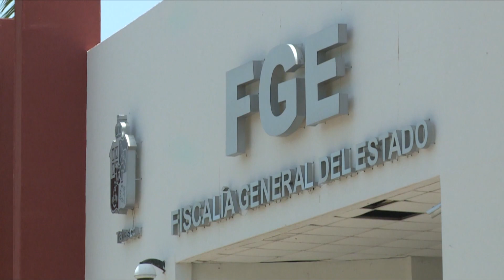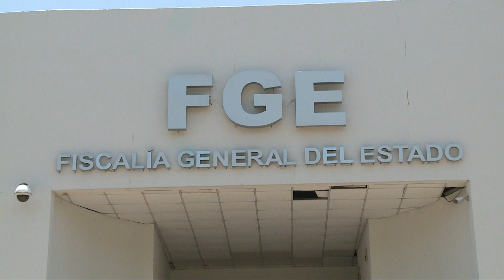ESTUDIANTES DE LA UNAM REALIZAN PRÁCTICAS EN ÁREA DE SERVICIOS PERICIALES DE LA FGE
NoticiasTVT🟣 Realizan estudiantes de la Facultad de Ciencias Políticas y Sociales de la Universidad Nacional Autónoma de México prácticas en el área de Servicios Periciales y Ciencias Forenses de la Fiscalía General del Estado.